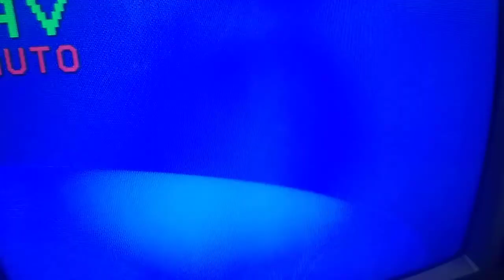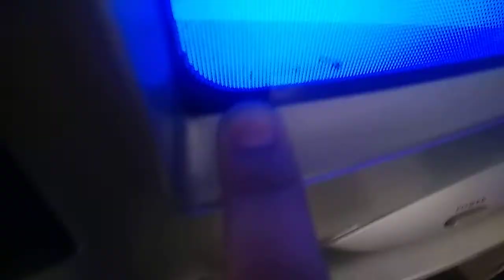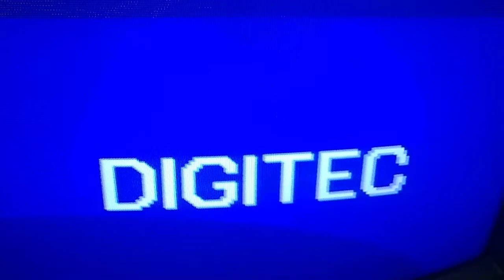CRT TV Effects comparison - LG VS Digitec